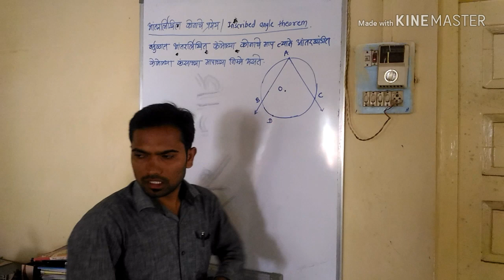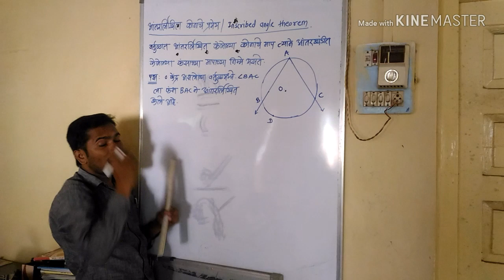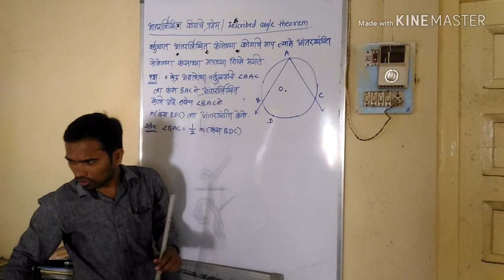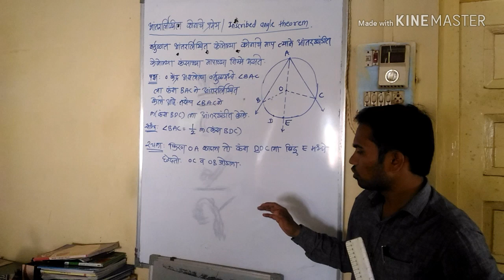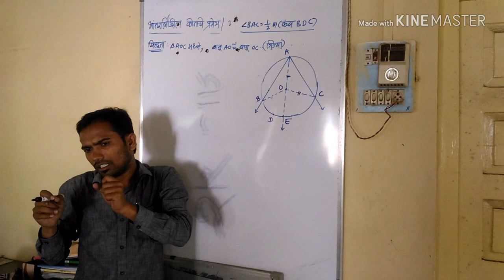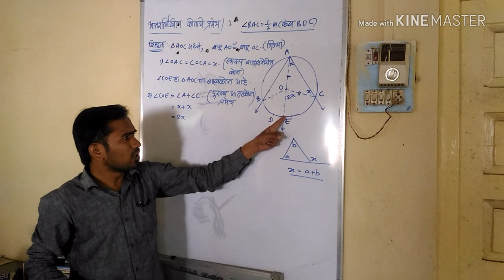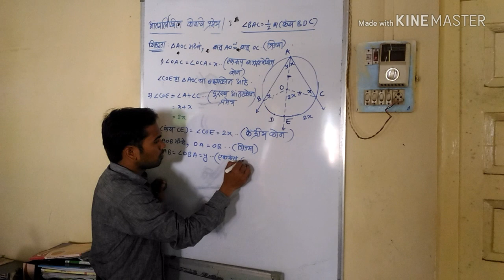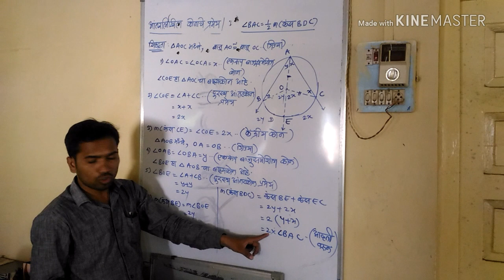दहावी | गणित 2 | वर्तुळ | आंतरलिखित कोनाचे प्रमेय